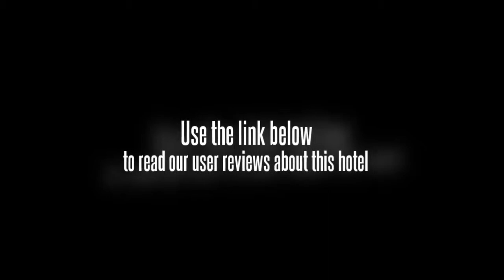Hotel Safari Jember